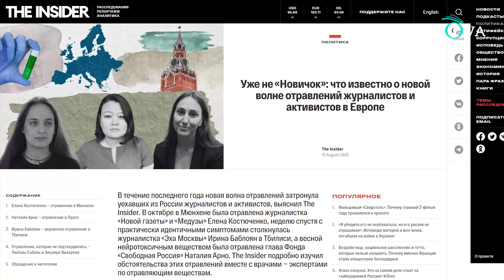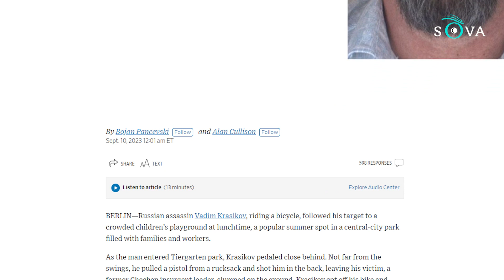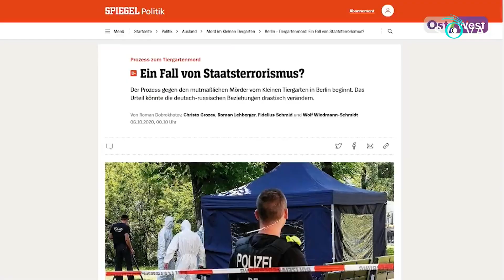«Спасти киллера»: Путин желает вернуть убийцу Хангошвили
В своей новой статье Wall Street Journal, ссылаясь на анонимный источник, пишет: российский президент «добивается возвращения агентов, арестованных в ходе тайных операций за рубежом». Из материала следует, что сейчас Путин сосредоточен на освобождении убийцы чеченского полевого командира, гражданина Грузии Зелимхана Хангошвили.